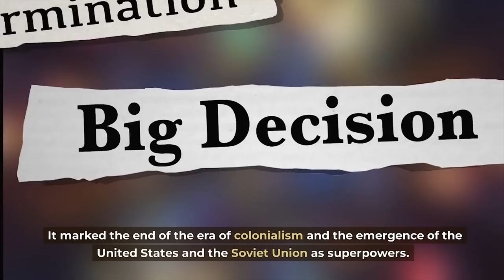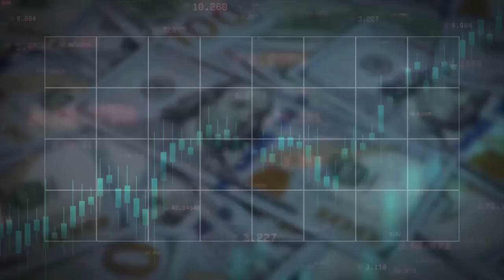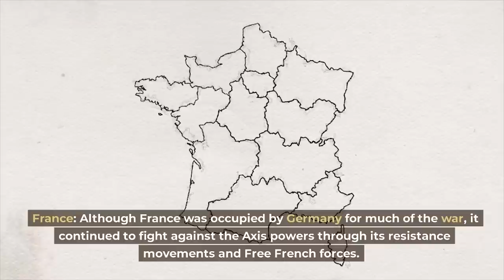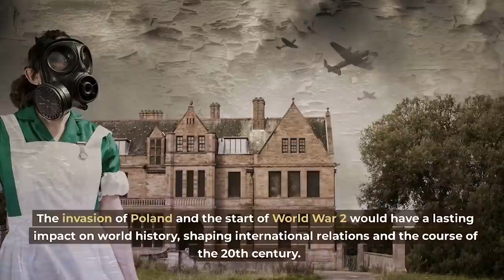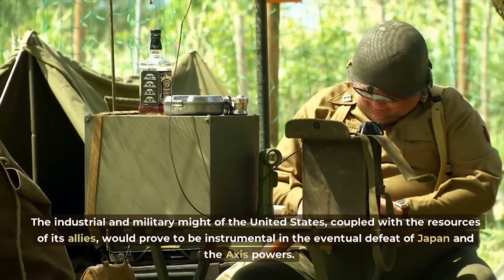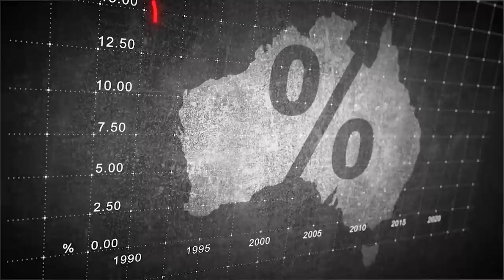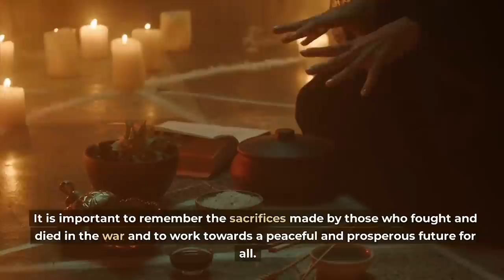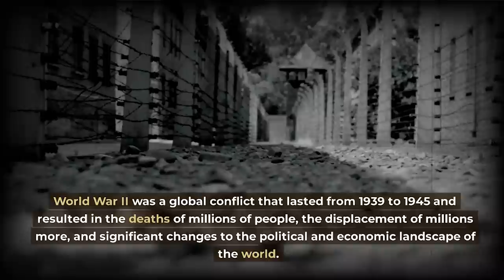World War II: The Global Conflict for Freedom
World War II was a global military conflict that lasted from 1939 to 1945. It was the deadliest conflict in human history, with an estimated 70 to 85 million fatalities worldwide. The war involved the majority of the world's nations, including all of the great powers, organized into two opposing military alliances: the Allies (primarily composed of the United States, Great Britain, and the Soviet Union) and the Axis (led by Germany, Italy, and Japan).

The origins of World War II can be traced back to the Treaty of Versailles, which ended World War I and placed severe restrictions on Germany's military and economic power. Germany, under the leadership of Adolf Hitler, began to violate these terms and aggressively expand its territory, eventually invading Poland in 1939, which prompted France and Britain to declare war on Germany.

The war saw the use of new and devastating weapons, including the atomic bomb, and was marked by numerous atrocities and war crimes, including the Holocaust, the mass murder of six million Jews by the Nazi regime. The war also led to significant geopolitical changes, including the rise of the United States and Soviet Union as global superpowers and the formation of the United Nations.

World War II had far-reaching and long-lasting impacts on the world, including the formation of new political and economic alliances, the growth of the military-industrial complex, and the establishment of new international laws and norms.

Contents for this video

00:00 The ultimate guide to World War II
02:28 Overview of the Key Events Leading up to WW 2
05:05 The Treaty of Versailles and Its Impact on WW 2
10:17 The Appeasement Policies of Western Powers
13:04 Japanese Aggression in Asia and the Pacific
16:01 Formation of the Allies
23:14 Invasion of Poland and the Start of the War
26:07 The Battle of Britain and the Blitz
30:19 Key battles on the Eastern Front
40:57 Civilian casualties
51:56 Formation of the United Nations